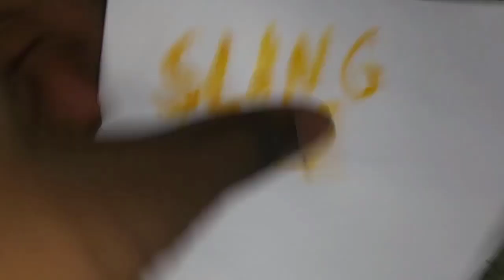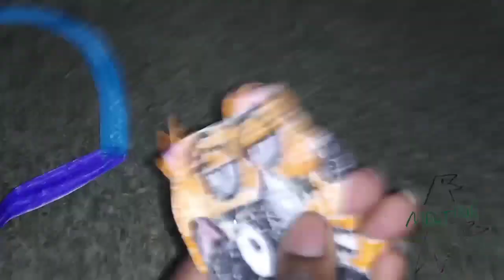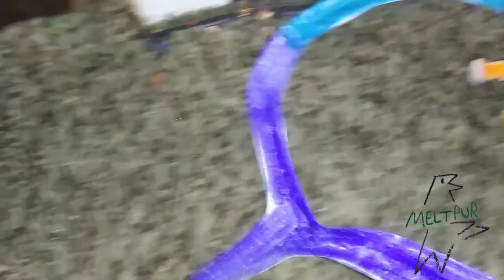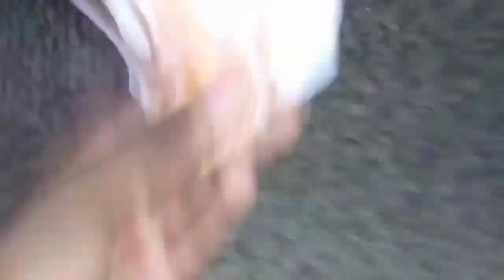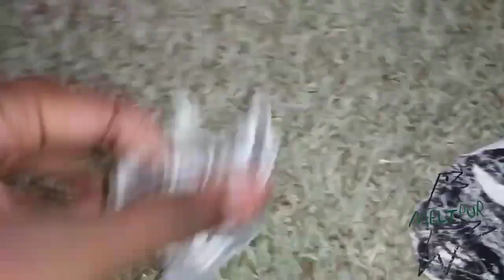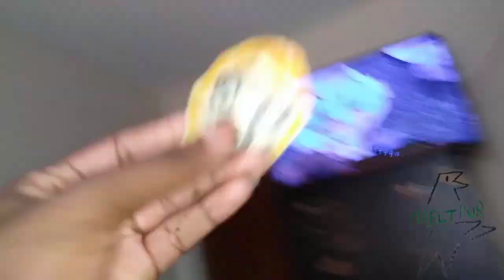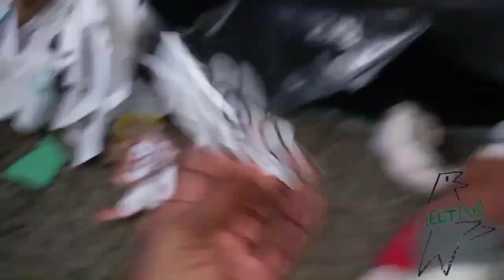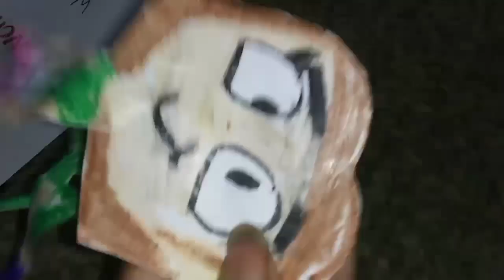July 18, 2024